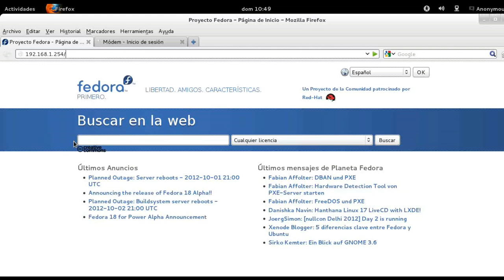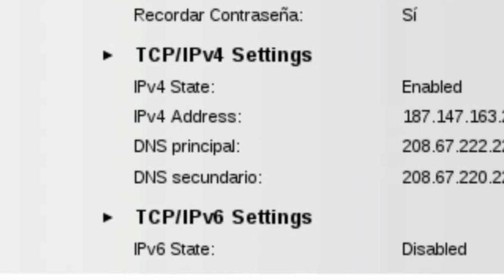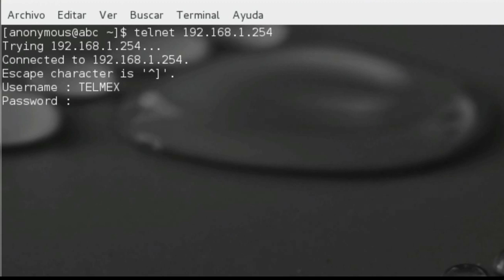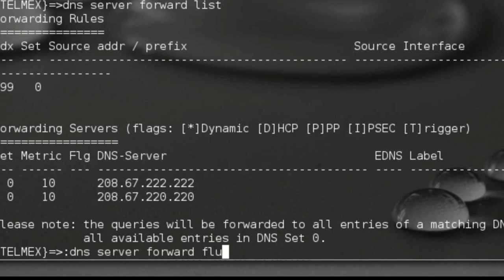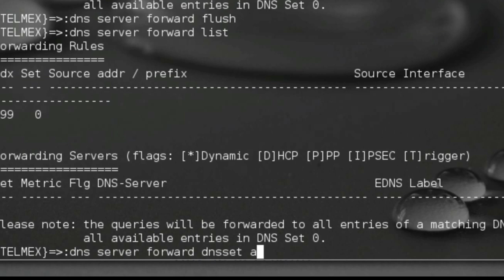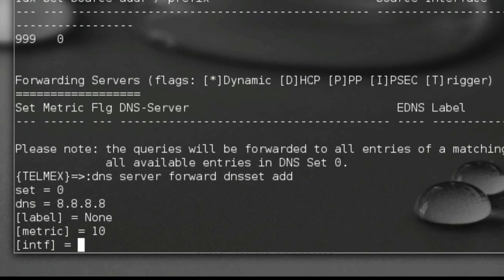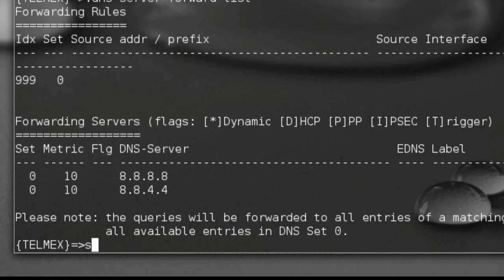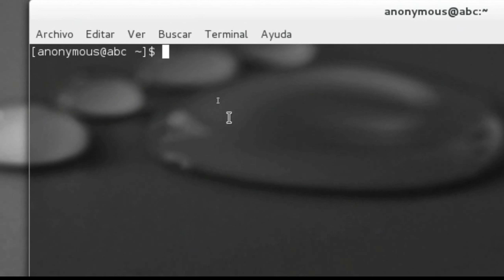cambiar dns techinicolor tg582n linux change dns technicolor tg582n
DNS Server changes Technicolor TG582n

Personalizar modem technicolor tg582n,configurar modem technicolor tg582n,configuracion modem technicolor tg582n,modem,telmex, technicolor tg582n, technicolor tg582n cambiar contraseña, technicolor tg582n telmex, technicolor tg582n hack,

DNS Server changes Technicolor TG587n
change my DNS settings. OPEN DNS
OPENDNS